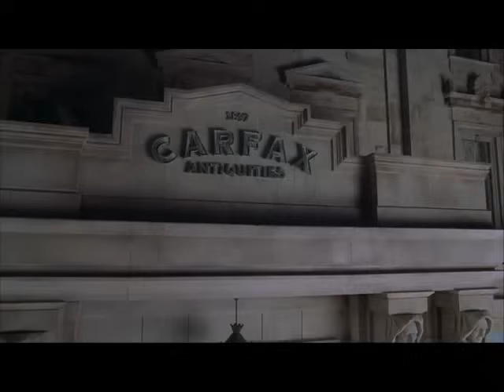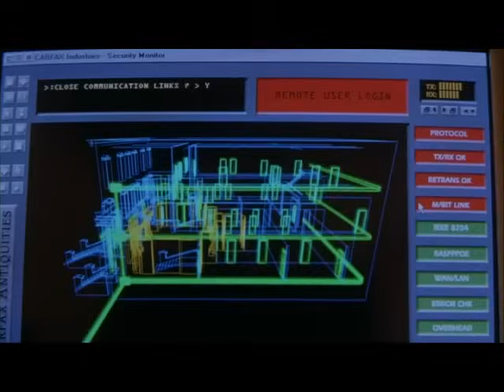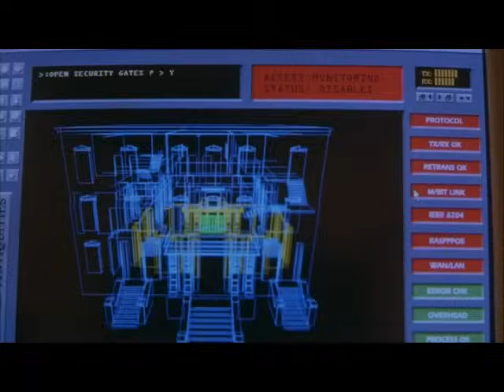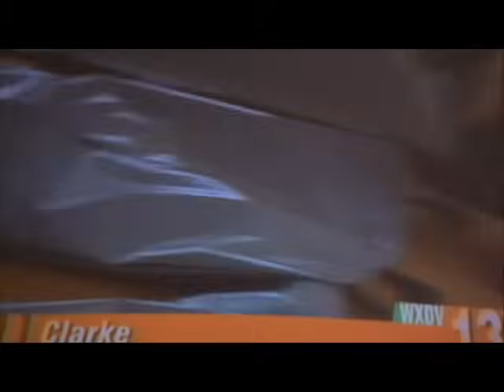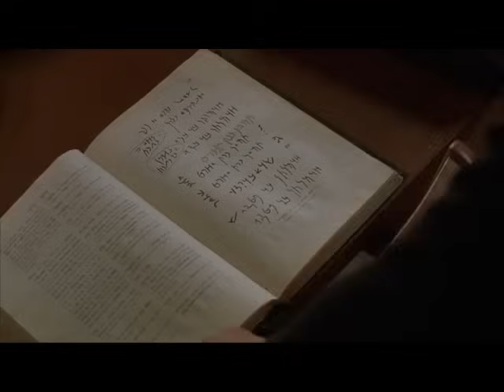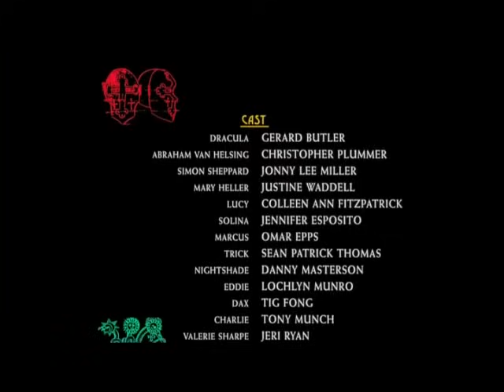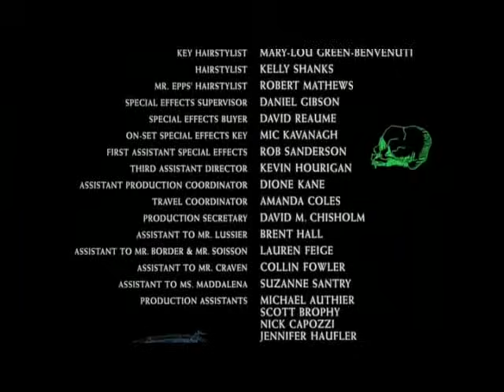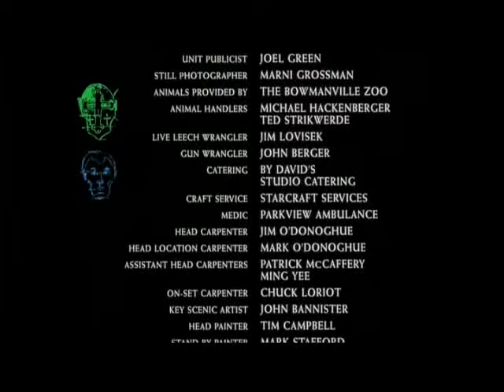Dracula 2000 - Terror - Audio Latino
Cuando, tras cien años de confinamiento, Drácula es al fin liberado, se encuentra en un mundo dominado por la tentación y el caos, donde encaja a la perfección: es el siglo XXI. Decide viajar a los Estados Unidos, un lugar perfecto para seducir bellas jóvenes y luchar por la conquista del poder. Pero lo mueve también otra razón: sabe que en algún lugar de Nueva Orleans hay una joven que es la única persona del mundo que comparte su oscuro legado.